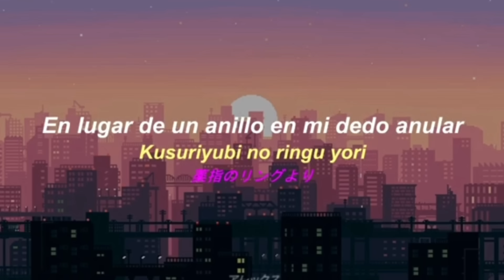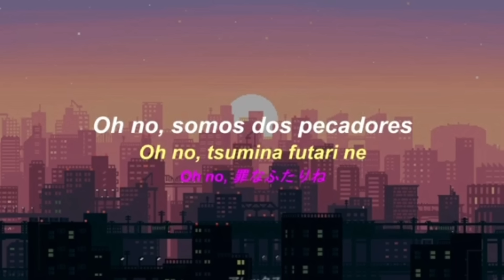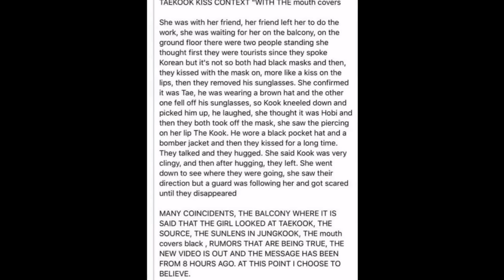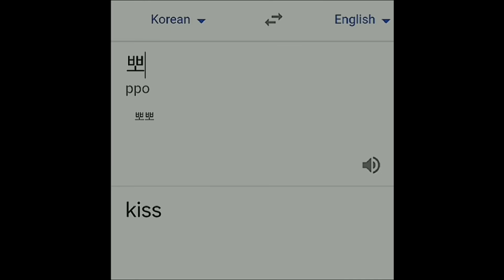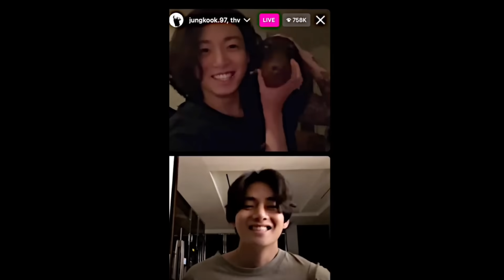Momentos en los que Taehyung y Jungkook tuvieron la intención de demostrar que están juntos.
Mientras no hayan actualizaciones, estare subiendo videos que hice hace semanas, para que me de este tiempo de terminar con la cronología, voy en julio y ya llevó más de 30 minutos, así que tenganme mucha paciencia:')